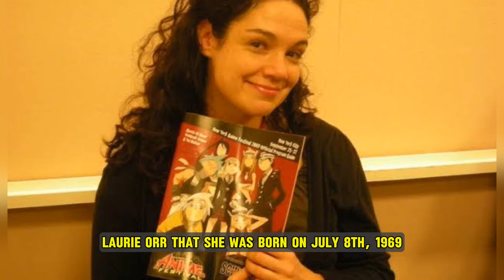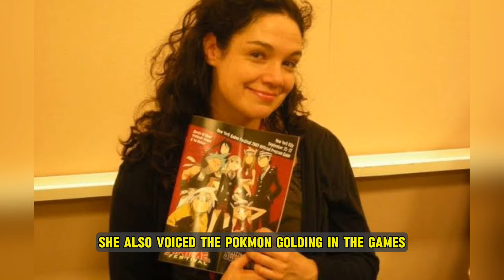Rachael Lillis DEAD, 'Pokémon’ Voice Actor For Misty & Jessie From Team Rocket, Last Words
Pokémon voice actress Rachael Lillis, who starred in Pokémon TV series, films and video games dating back as far as the late 1990s, has died from breast cancer at the age of 55.

Lillis voiced the main characters of Misty and Jessie and many more on the beloved Japanese animated series.